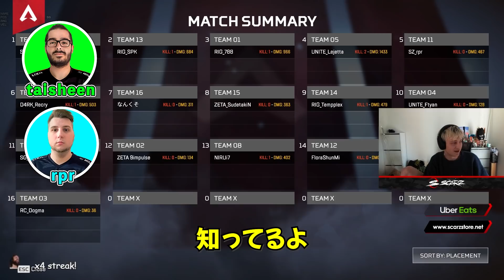【7人斬り】Mandeが日本のソロ大会で魅せた衝撃の一戦！【Apex Legends】apex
毎日1、2本投稿しています！（朝と夕方に更新）
動画のネタ提供のDMや、動画編集を手伝ってくれる方はTwitterまで↓

■使用楽曲
Thefatrat-Monody

※本チャンネルのコンテンツは配信者さまに許可を取っているもしくは既に許可のおりている動画を翻訳しています。
また配信者さまのチャンネルのマイナスにならないよう、既に編集されたYoutube動画を翻訳するのではなく、自分で編集したものを翻訳し・動画化しています。

Most of the contents in this channel has gained permission from content owners in advance. However some content owners were unable to reach so if at any time, if there are any inconvenience with our video feel free to contact us via Twitter DMs or email and we can remove the video immediately.